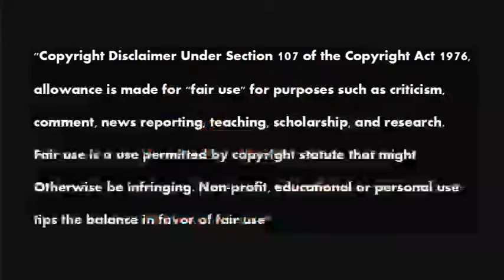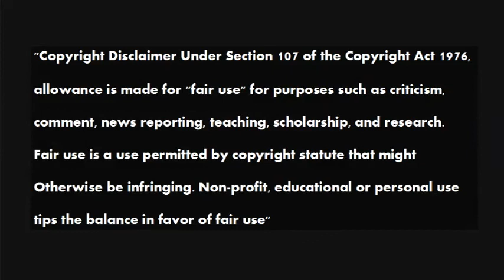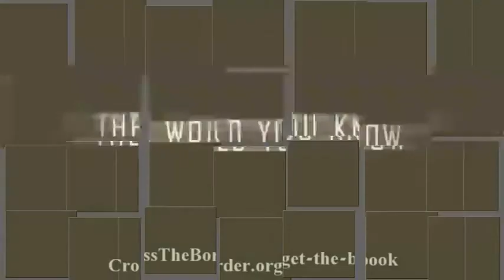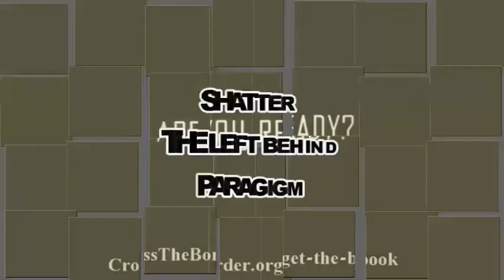Footprints of the Jesuits 08 Tom Friess